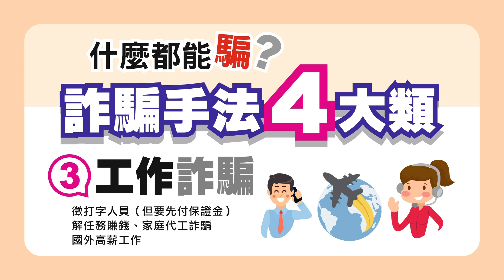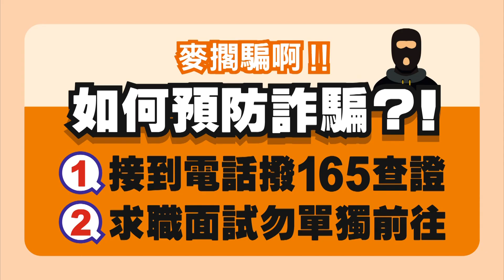詐騙4大類之三「工作詐騙」